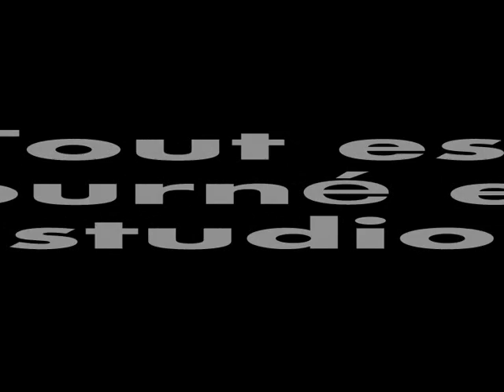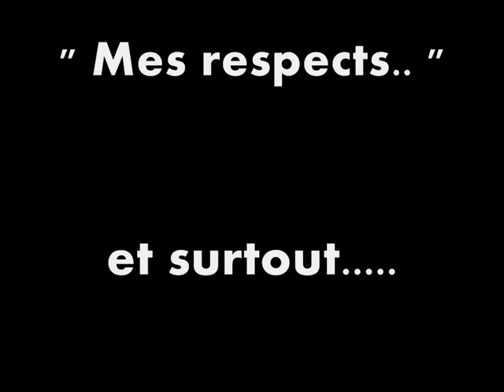Mirage F1, Basse altitude (2).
Fighter jet aircraft and fly.
- Nice footage video comming from search on internet, and music remixed, about Single seat French Mirage F1 training. Fighter jet aircraft, escadron escadrille Base aerienne Dijon cote d'or, Colmar Alsace Cigognes, defense aerienne, air defence, action training Low altitude high speed on a nice day. enjoy... En 1972, l'Armée de l'Air française lance le programme ACF (Avion de Combat Futur) pour lequel elle demande un avion bi-réacteur Snecma M53 avec une aile fixe destiné à des missions de supériorité aérienne. Tout en préparant une réponse à cet appel d'offre, le constructeur Dassault Aviation lance dès l'année suivante, sur fonds privés, l'étude d'un avion monoréacteur à aile delta baptisé Delta 2000. Le 12 décembre 1975, le programme ACF est arrêté pour des questions de coûts et le gouvernement décide d'adopter à la place le projet du Delta 2000. Quatre prototypes d'un avion de chasse monoplace (Mirage 2000C) sont commandés officiellement en 1976. Ils doivent être propulsés par un réacteur M53-2 de 7 500 kg/p en attendant le M53-5 plus puissant (9 000 kg/p) destiné aux avions de série. Le premier prototype fait son vol inaugural le 10 mars 1978. Le premier avion de série s'envole à son tour le 20 novembre 1982, équipé du réacteur M53-5, et les livraisons à l'Armée de l'Air française commencent l'année suivante. Les 37 premiers avions de séries sont livrés avec un radar RDM (Radar Doppler multimode) car la mise au point du radar RDI (Radar Doppler à Impulsions) s'avère difficile. Il faudra finalement attendre 1987 pour que soient livrés les premiers exemplaires enfin équipés du radar RDI, et qui reçoivent également un réacteur M53-P2 encore plus puissant (9 700 kg/p). A la fin des années 1990, la mise à niveau de 37 Mirage 2000C au standard 2000-5 (radar RDY multimodes et multicibles, ajout de 4 points d'emports pour missiles MICA) permet de récupérer autant de radars RDI et de remettre à niveau les avions qui avaient été livrés avec le radar RDM. Le prototype de la version biplace d'entrainement (Mirage 2000B), entièrement financé par des fonds propres de Dassault Aviation, fait son premier vol le 10 octobre 1980. Dès 1979, l'Armée de l'Air française avait commandé une version biplace destinée à l'assaut nucléaire et capable pour cela d'emporter le missile ASMP alors en développement. Désignée Mirage 2000N, elle dispose d'une structure renforcée pour voler à basse altitude et grande vitesse ainsi que d'un système de navigation et d'attaque basée sur le radar Antilope V dôté d'un mode suivi de terrain. Les canons ont été supprimés et les cônes d'entrée d'air sont désormais fixes, limitant la vitesse à Mach 1,5. Le siège arrière est occupé par un officier système d'armes. Le premier prototype du 2000N fit son vol inaugural le 3 février 1983 et la version fut mise en service en 1988. Les 31 premiers exemplaires ne pouvaient emporter que le missile ASMP mais les avions suivants (standard 2000N-K2) sont capables de missions conventionnelles avec un large éventail de bombes classiques, guidées par laser, anti-pistes ou bien des missiles anti-radar, anti-navire, etc. Une version dérivée du Mirage 2000N et destinée à l'assaut conventionnel est demandée à la fin des années 1980, suite aux retards du programme du Dassault Rafale. Initialement désigné Mirage 2000N' (à lire Mirage 2000N prime), le Mirage 2000D est capable de tirer par tout temps tous les armements en service dans l'Armée de l'Air française, ainsi que ceux à guidage laser et les nouveaux missiles Scalp et Apache. Tout comme le Mirage 2000N, il est équipé d'un radar Antilope V auquel s'ajoute système d'autoprotection perfectionné. Le prototype du 2000D fait son premier vol le 19 février 1991 et la version est mise en service en 1993. The Mirage 2000 is very similar to the Mirage III/5 and 50, though it is not a variant of the Mirage III/5 or 50 but an entirely new aircraft with advanced interceptor controls. In its secondary ground-attack role, the Mirage 2000 carries laser guided missiles rockets and bombs. There is a two-seat version of this aircraft, the 2000N (Penetration) which has nuclear standoff capability. The wings are low-mounted delta with clipped tips. There is one turbofan engine mounted in the fuselage. There are semicircular air intakes alongside the fuselage forward of the wings. There is a large, single exhaust which protrudes past the tail. The fuselage is tube-shaped with a pointed nose and a bubble canopy. There are no tail flats. The fin is swept-back and tapered with a clipped tip.